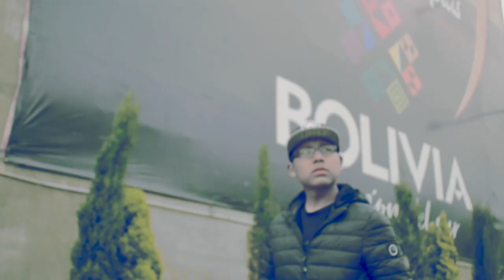ANKOR RAP - BASTA YA (VIDEOCLIP OFICIAL) REMAKE 2019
AQUI LES DEJO EL REMAKE DEL VIDEO OFICIAL 2019 DE MI AMIGO

ARTISTA: ANKOR RAP
TEMA: BASTA YA
PROD. AUDIOVISUAL: GHOST ZETA

SE VIENEN MAS VIDEOCLIPS DE ANKOR RAP
PRONTO POR ESTE CANAL
SI TE GUSTA EL HIP HOP NACIONAL E INTERNACIONAL
NO PERRO NO LO DUDES!!